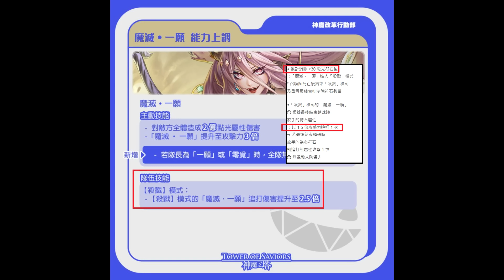二次上修！可以解除結界地了！還有無視攻擊次數盾跟減傷抗性！2023 年度黑金一願 、 零覓（神魔之塔）